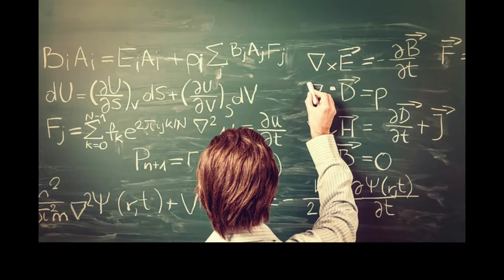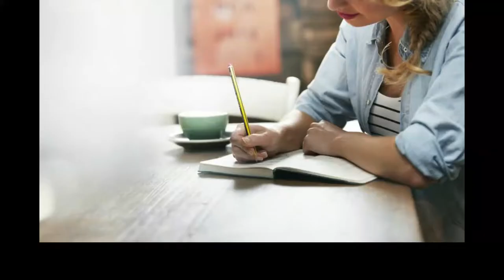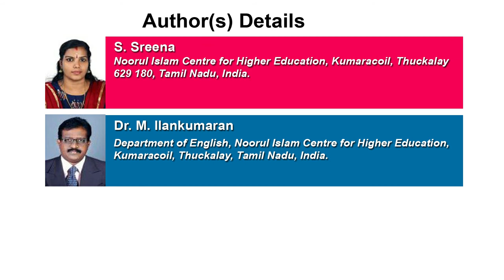Principles of Designing Speaking Strategies in a Second Language Classroom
Principles of Designing Speaking Strategies in a Second Language Classroom | Chapter 9 | Arts and Social Studies Research Vol. 1

Language has its own set of rules for speaking and writing in a proper way.  Speaking in a person’s native language well and accurate is a challenging task, but acquiring the speaking skill in a second language requires more effort, commitment and practice. Speaking a second language is an important skill for every modern student. Classroom is a learning place or environment where the learning process takes place. Classroom teaching refers to the wide variety of skills and techniques that the teacher used to keep the students into organized, orderly, focused and attentive person on task and develop the speaking ability to them. A teacher is one who interacts with students and the role model of them. Teacher is a person who supports the students when they need help. The teacher acts the roles of a resource person, an instructor, mentor, helping hand to the students and finally a learner forever. The learners clearly feel that classroom based speaking practice prepared them for the real world and the teacher is the guide to achieve that goal. Spoken language is both interactional and transactional. When teaching the spoken language is based on the performances in a classroom, the main focus on teaching longer transactional turns into interactional outcome. Making the learners to be the master of spoken language, the teacher follows certain principles and strategies. The basic truth or proposition that serves as the foundation for a system of belief or behavior is known as principle. The act or process of taking an action or work in a successful way is known as performance. This paper mainly deals with the basic principles for designing the classroom speaking techniques and the types of classroom speaking performances of the students by their teachers.

Author(s) Details

S. Sreena
Noorul Islam Centre for Higher Education, Kumaracoil, Thuckalay 629 180, Tamil Nadu, India.

Dr. M. Ilankumaran
Department of English, Noorul Islam Centre for Higher Education, Kumaracoil, Thuckalay 629 180, Tamil Nadu, India.